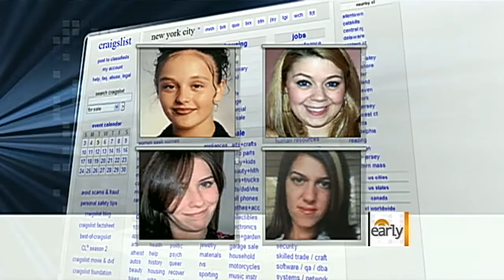New York serial killer?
Police believe a serial killer is on the loose after 8 bodies were found near a beach town in Long Island, N.Y.  Betty Nguyen reports.